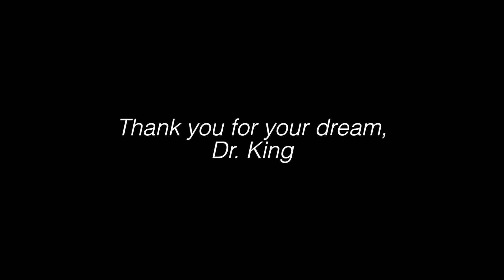Thank You, Dr. King